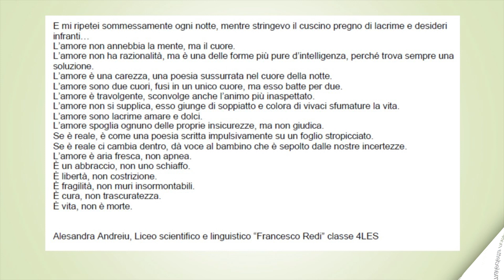2024. "GIU' LE MANI, IL DIRITTO DI CONTARE". 4°ALESSANDRA ANDREIU Liceo Scientifico "F. Redi"